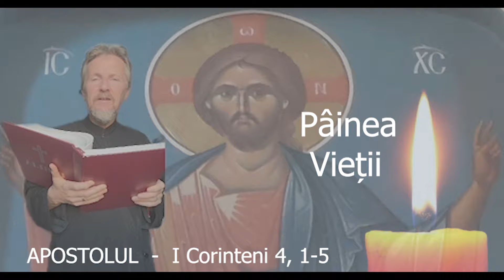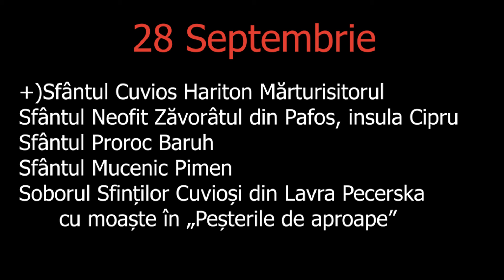Painea Vietii - 28 Septembrie - slujitor Dani